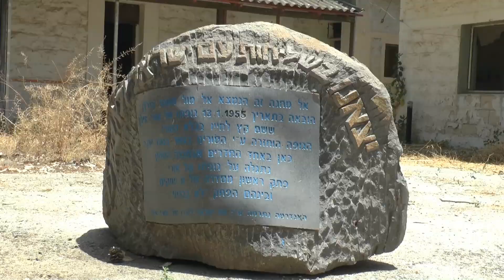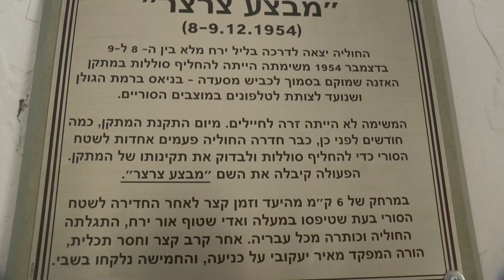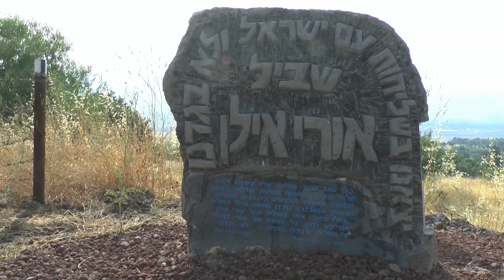לא בגדתי movie